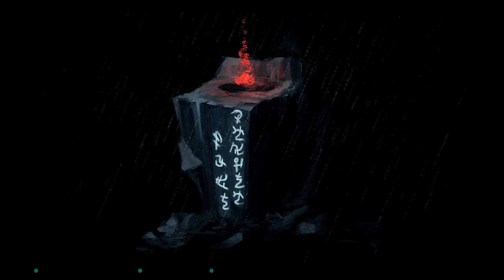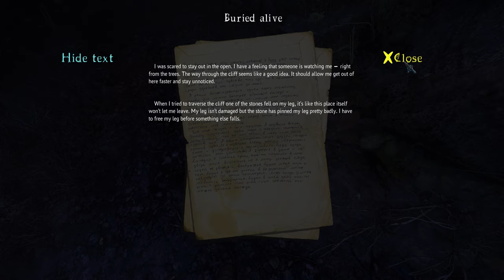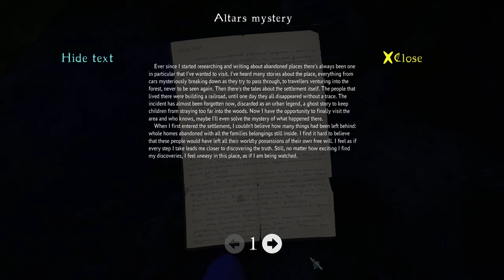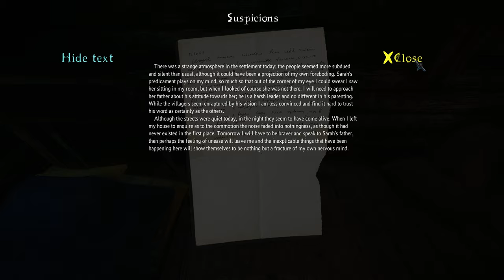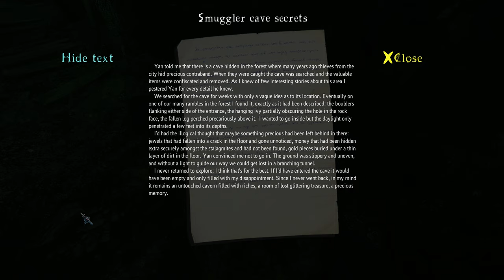Grandma's Grab Bag: #39 The Cursed Forest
Shirley Curry
USA

My Operating System: DogHouse Systems Model: Armor TL980 Hero Processor: Intel® Core™ i7-4790K Cpu@4.00GHz 4.00GHz Graphics Card: GTX980 Installed Memory (RAM): 16.00 GB (I’ve bought two more) System Type: 64bit Operating System; Windows 10

My Mod List For Skyrim: Lamposts of Skyrim; Bandolier:Bags and Pouches; Convenient Horses: Towns and Villages Revamped; Weather Control; Open Cities; Moonpath to Elsweyr; BijinWarmaidens; Bijin Wives; Holidays; Notice Board; Sit Anywhere; Whistle; Alternate Start; Immersive Citizens; Followers Wander; Amazing Follower Tweaks; Rich Skyrim Merchants; Forgotten Cave; Bruma.; Falskaar mod; The Shire mod; Inigo mod; Lucien mod; Sophia mod; Shirley mod; Alchemist’s Shack Replacement.